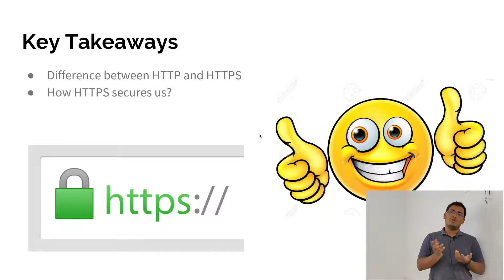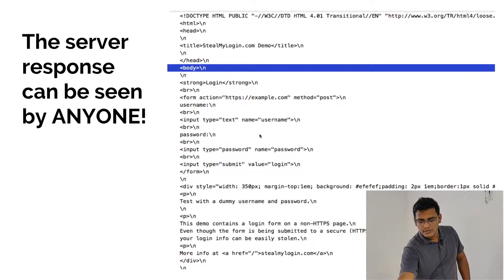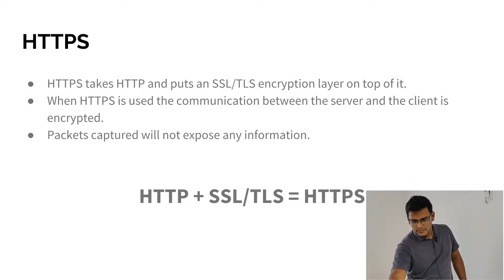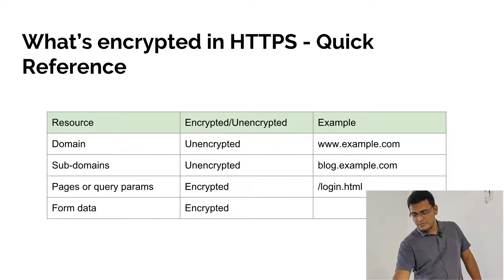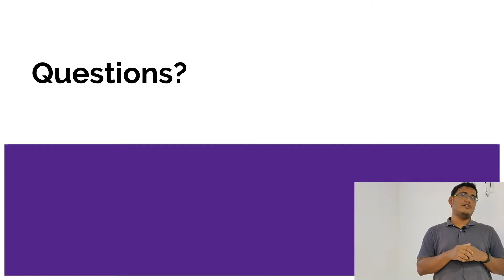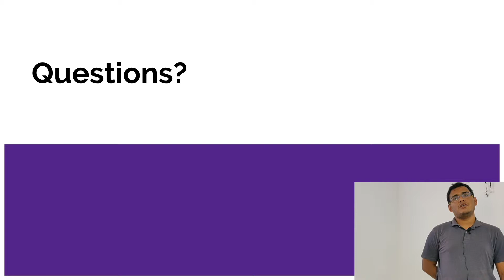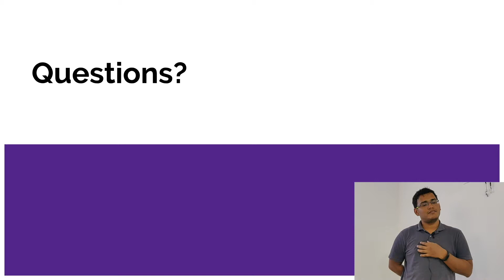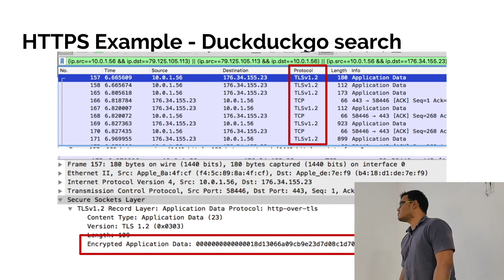Why HTTPS matters? by Goutham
When browsing the internet, you were always asked to look for a padlock and https when using a website. Many times we would think, why would that matter? In this talk, I am going to show you how HTTPS keeps us secure.